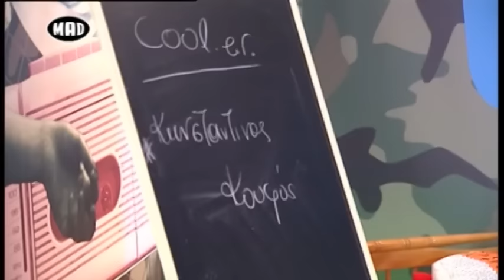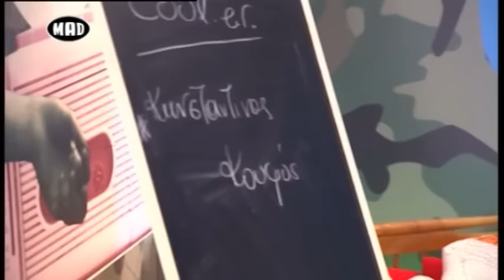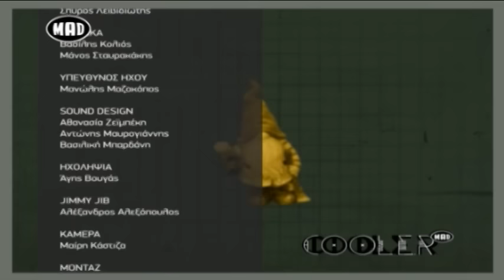Ο Κωνσταντίνος Κουφός στο Cool.E.R. 17/1/17